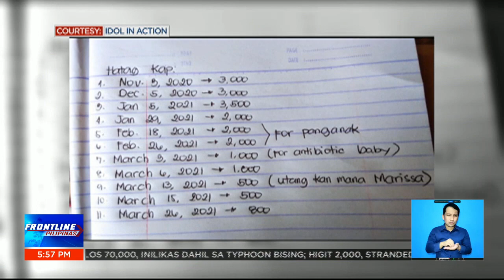Kapitan, inireklamo sa umano'y pang-abuso sa nangutang na single mother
ActionMan | Lumapit kay Idol Raffy Tulfo ang isang single mother para isumbong ang umano'y pang-abuso sa kanya matapos mangutang sa isang kapitan mula Tacloban, Leyte.